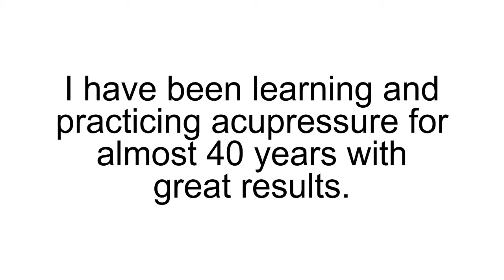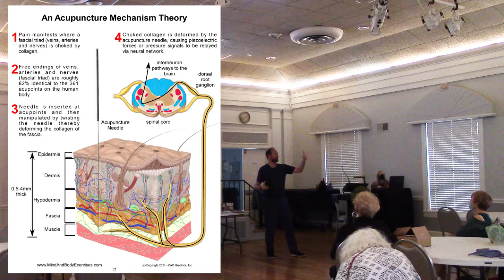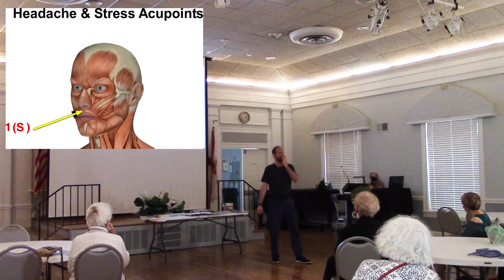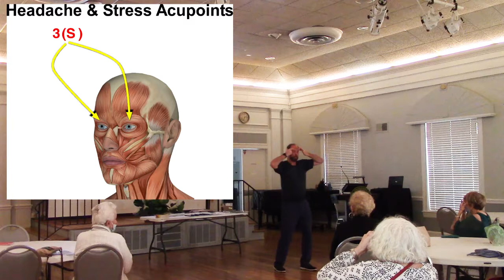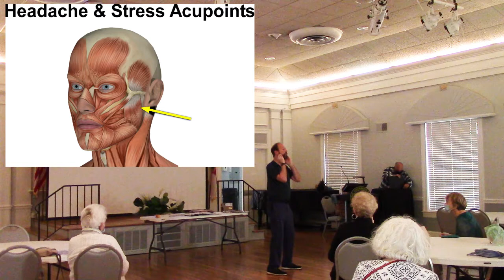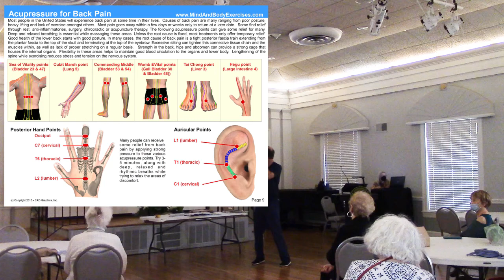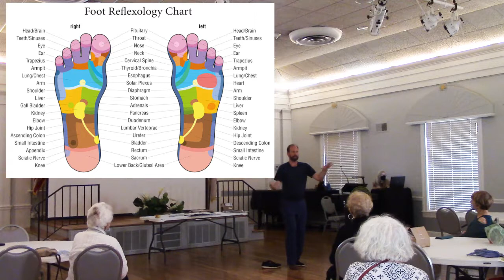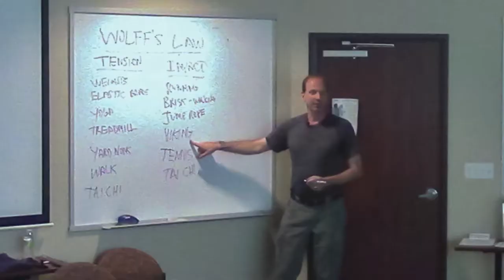Acupressure for Common Ailments @ The University Club 01-13-2022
Watch my lecture on acupressure, where I discuss the theories and concepts behind TCM, the placebo/nocebo effect, self-care and many other topics.

My goal is to present an education that brings awareness to these time-proven methods. With an intent to de-mystify and simplify explanations, hopefully more people can come to realize that we are all accountable for our own well-being.